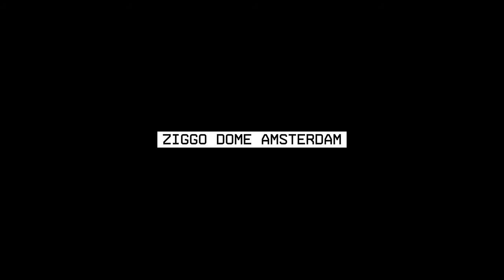QAPITAL 2 2018 | TRAILER & PRE-REGISTRATION